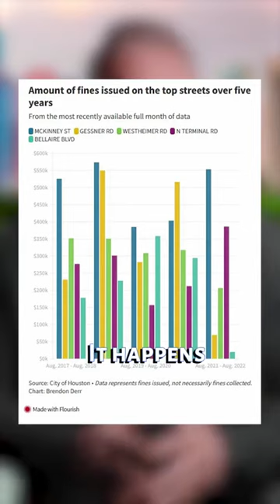Houston Street Parking Tips: Avoiding Tickets in Hotspot Areas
Getting a parking ticket in Houston can be frustrating, especially if you're not aware of the hotspot areas. In this video, we'll share insider tips on which streets to avoid and where you can park safely without risking a ticket. We'll reveal the most ticketed areas, including McKinney Street, north Terminal Road, east Memorial Loop, Lamar Street, Allen Parkway, and Austin Street. If you're planning a trip to Minute Maid Park, Discovery Green or the George R. Brown Convention Center, make sure to watch this video to avoid getting a ticket.